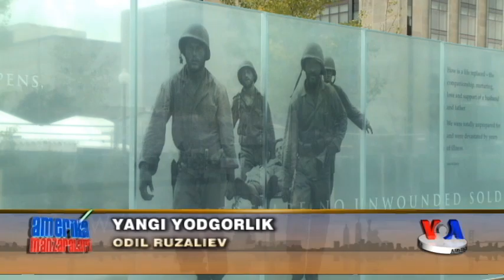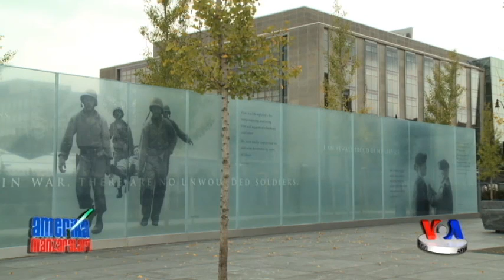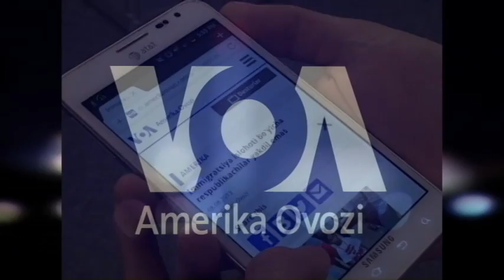Urush faxriylari uchun yana bir yodgorlik - Disabled Veterans Memorial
Vashingtonda vatan uchun jonini bergan harbiylarga bag’ishlangan yodgorliklar ko'p. Yaqinda ularga yana biri qo'shildi. Bunisi urushlardan majruh bo'lib qaytganlarga ataladi.